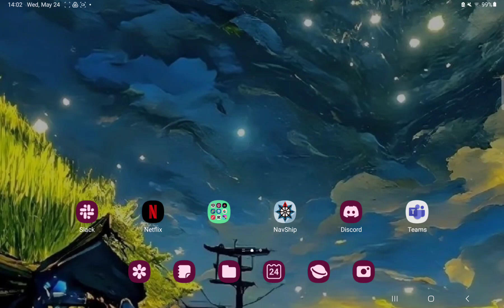How to display the small waterways on NavShip?